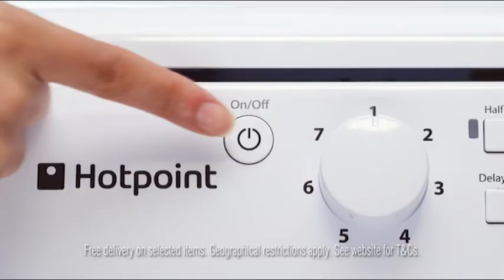Euronics BIG Winter Sale, Hotpoint Condenser Dryer & Blomber Fridge Freezer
The high and low heat setting means the temperature can be adjusted to improve the effectiveness of the spin. For example, you can prevent damage to your delicates by using a low heat.

With a specialist built in antibacterial system, cleaning your fridge is quick and easy, whilst the bright interior light helps you find that long lost bar of chocolate at the back of the fridge.